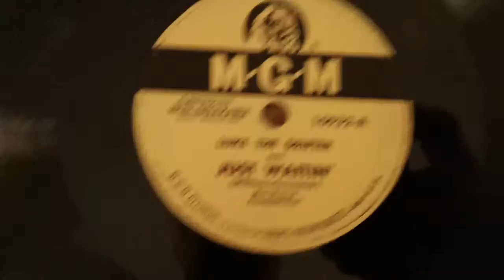Luke the Drifter - Just Waitin'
Hopefully, I can leave this video up, It's a recording by Luke the Drifter, aka Hank Williams.  Very cool, in my opinion, that he had the freedom to do these.  I guess when you churn out hit after hit, at least back then, the record companies gave you that.  And I'm glad he gave us these.

Also, I want to give a shoutout to YouTuber ValveMan41, from Great Britain, a fellow radio hobbyist, who just posted his first video, on the popular British Bush DAC90A.  I don't know much about European vintage radios and I look forward to learning more.  Give it a look, when you have a few minutes.  Dylan is a really nice guy and if this is any indication, he has some great radios.